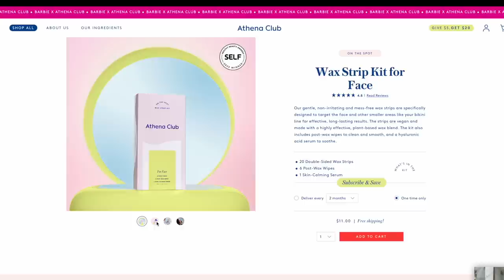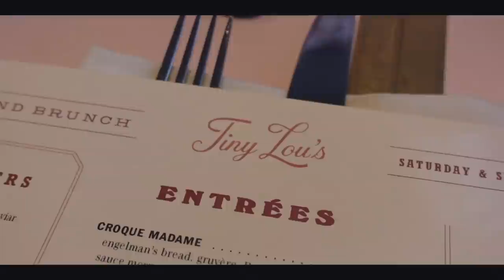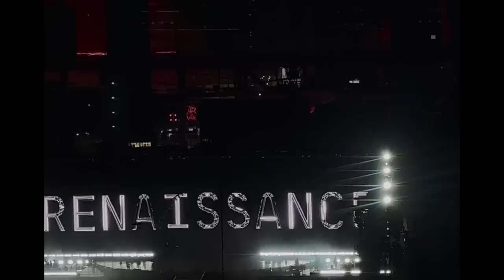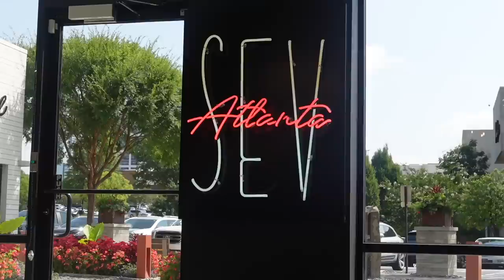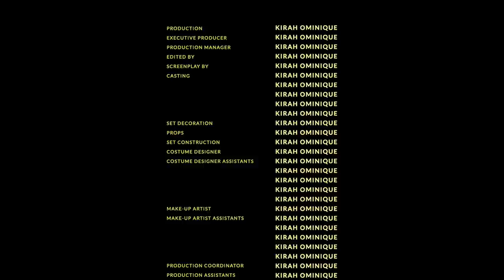WEEKLY VLOG: IM EMOTIONAL + WEEKEND W/ REVOLVE & Beyoncé + VACATION PREP & PACKING + BODY CARE HAUL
Athena Club's razor kit, shave foam, wax strips and blade refills are all available at Target for under $12 For all other Athena Club products, check out their

ITEMS  MENTIONED:
-Brunch Outfit
Top: Local European
Sunglasses (Bottega Inspired)
Loewe Puzzle Bag

-Beyonce GRWM
Dr. Dennis Gross Lip Plump
Tee: Beyonce Merch
Jeans:

-Sephora Shopping
Fenty Blurring Skin Tint
Patrick Ta Balm

Skims Pink Pajamas

Mango Dress
Shani Darden Peel

TIME STAMPS
00:00 Intro/grwm for brunch with revolve
04:02 Brunch at tiny Lous
10:36 Getting ready to see Beyonce with revolve
17:33 Productive day
19:42 Laser hair removal & Sephora runs
26:10 Facial at Marimad
35:11 Formah beauty/Vacation Prep Day 1 & Nails
38:34 Vacation Day 2 Eyebrows, Hair Appt & Last Min Shopping
52:10 Packing & Outfit Sneak Peek